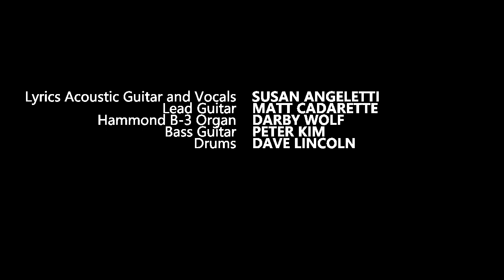Susan Angeletti, Independence Day, "Live" BB King Show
American Roots, Blues & Soul Singer
 Susan Angeletti here with her full  Susan Angeletti Band captured LIVE in a very special and Powerful live intimate performance opening for Blues legend BB KING at The Calvin Theatre in Northampton, Massachusetts. Independence Day is a Susan Angeletti penned original that packs a major Female Lead Vocal power punch w alotta emotion and intensity in range and feeling. Plus the bluesy rock song has a very fiery guitar driven sound that has nods to early bluesy heavier sounding Bad Company or Gov't Mule here. This Song Independence Day is on the Susan Angeletti Live in Concert 99 & a 1/2 Won't Do!